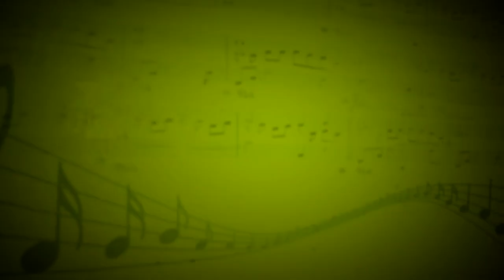Closer (The Chainsmokers feat. Halsey) - Алиса Сон (Вокал) - Евгения Музлова